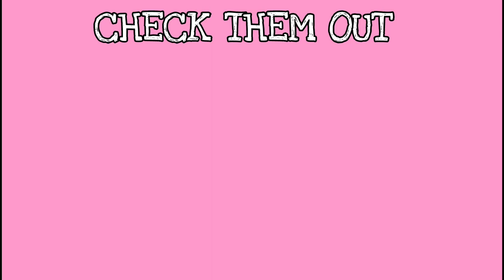Kylum Scourfield | Dozen Donut Challenge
This video is a challenge where I attempt to eat a dozen donuts (12) in one sitting.

Rules for this challenge:
- NO CHEATING
- Finish all of the donuts to complete the challenge

Kylum Scourfield